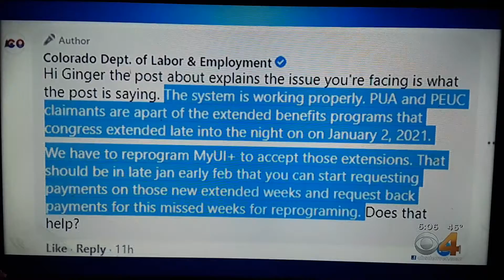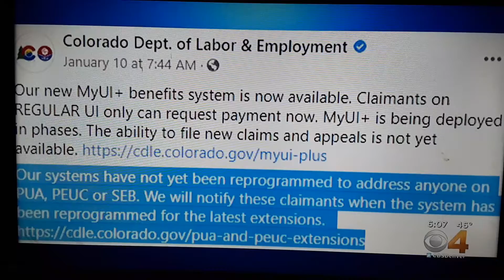Colorado Unemployment problems hurting citizens